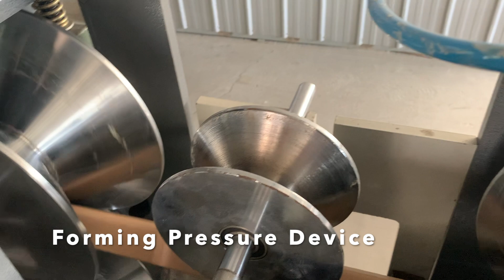Automatic Paper Board Angle Corner Edge Protectors Making Machine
This is a Paper Board Angle Corner Edge Protectors Making Machine.

Nowadays, the angle edge boards are playing an important role in packaging, wrapping, and transportation. The angle board could well be used to protect the commodities angle or corner,  for better performance.

As a paper board production line supplier, we also supply paper cardboard corner edge protector forming machines.

The processing of edge board protector: The paper bobbins are released from the unwinder stand, after the glue coating in the immersed water base glue tank, then it would be wrapped by the surface paper for corner board forming (the angle of board is 90 degrees, It is a vertical angle)
After the multi-working position pressure, the paper angle is completed well.
Then the edge board will be cut off by a hydraulic cutting device.

In the video, we've completely displayed how to make a paper corner edge protector. Hope it is helpful for your understanding.

This paper cardboard edge protector machinery could be easily located in your normal warehouse for corner board/edge protector processing. It is eco-friendly and environmental.

Esta es una máquina de fabricación de protectores de borde de esquina de cartón.

Hoy en día, las tablas de borde angular juegan un papel importante en el embalaje, envoltura y transporte. La tabla angular bien podría usarse para proteger el ángulo o la esquina de los productos básicos, para un mejor rendimiento.

Como proveedor de la línea de producción de tableros de papel, también suministramos máquinas formadoras de protectores de bordes de esquina de cartón de papel.

El procesamiento del protector de la placa de borde: las bobinas de papel se liberan del soporte del desbobinador, después del recubrimiento de pegamento en el tanque de pegamento de base de agua sumergida, luego se envolvería con el papel de superficie para formar la placa de esquina (el ángulo de la placa es de 90 grados , Es un ángulo vertical)
Después de la presión de la posición de trabajo múltiple, el ángulo del papel se completa bien.
Luego, la placa de borde se cortará con un dispositivo de corte hidráulico.

En el video, mostramos completamente cómo hacer un protector de papel para bordes de esquinas. Espero que sea útil para su comprensión.

Estas maquinarias de protector de borde de cartón de papel podrían ubicarse fácilmente en su almacén norma para el procesamiento de protector de borde / tablero de esquina. Es ecológico y ambiental.